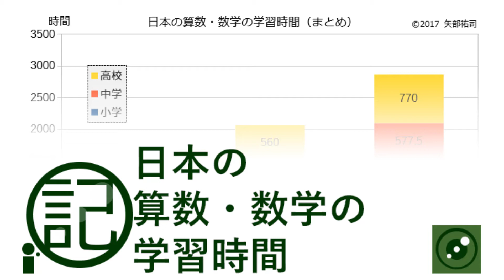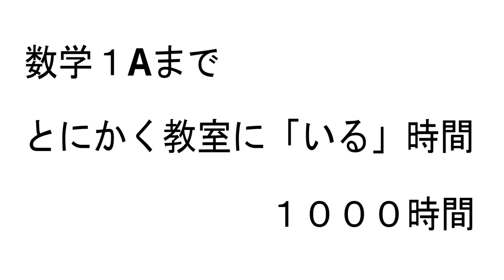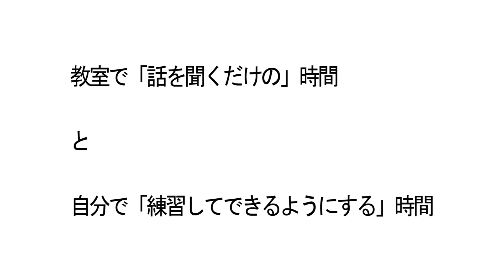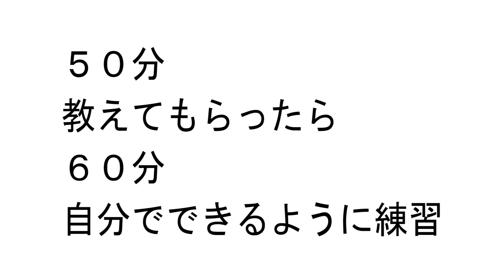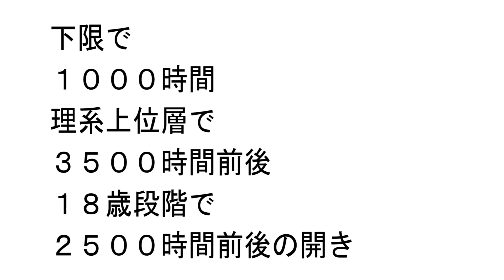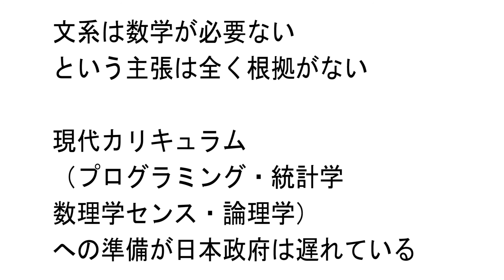記事›日本の算数・数学の学習時間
日本人の１８歳までの算数・数学の学習時間は、１０００時間から３５００時間前後と、考えられます。

瞳の楽園は、教育情報サイトです。現役の教育コンサルタント・プロ家庭教師が、教育にまつわる記事をまとめ、講座を無料で配信しています。